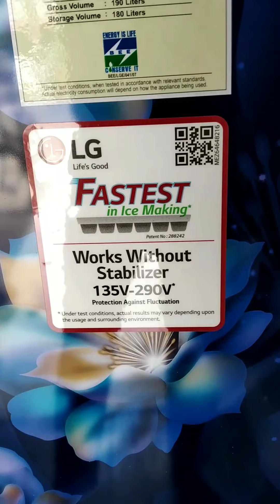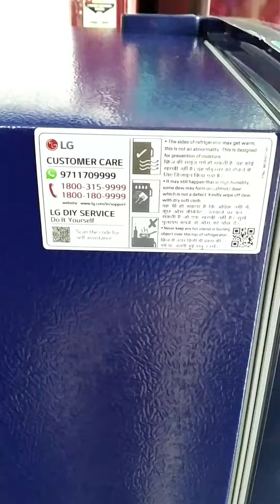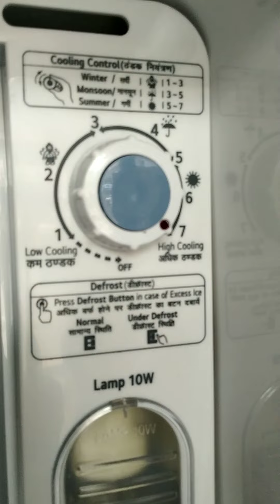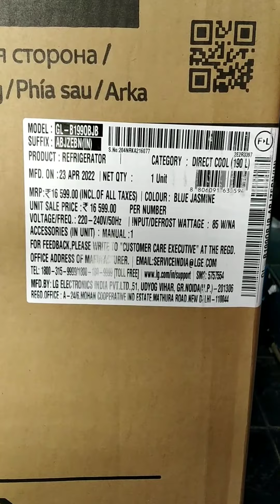Lg refrigerator launch 2022 | GL-B199OBJB | lg fridge | freeze